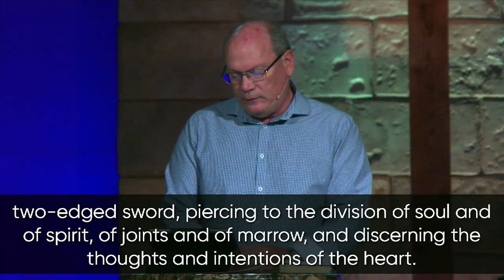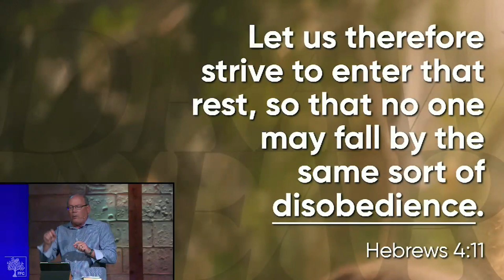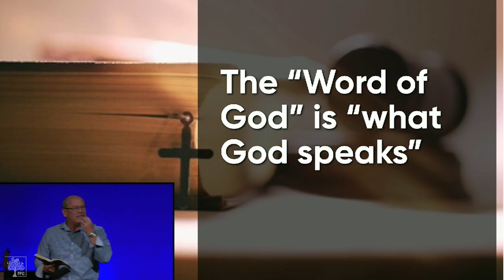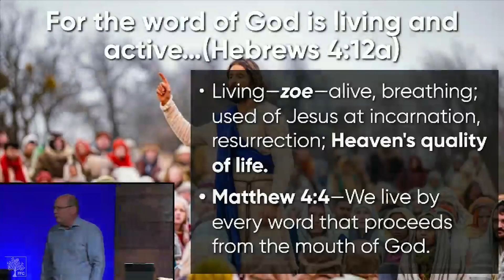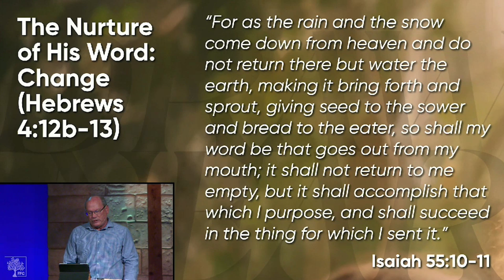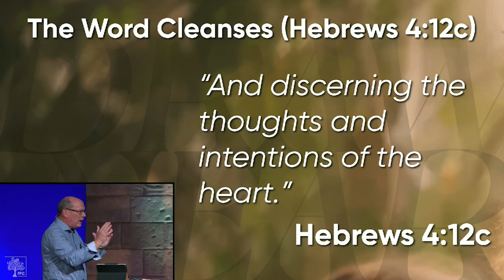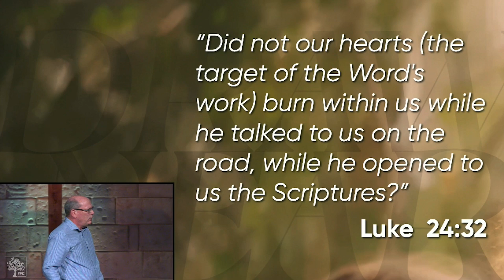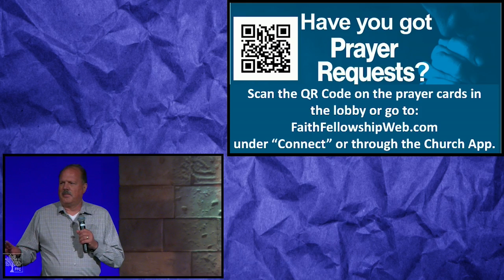Weekend Message: 07-14-2024 To the Word